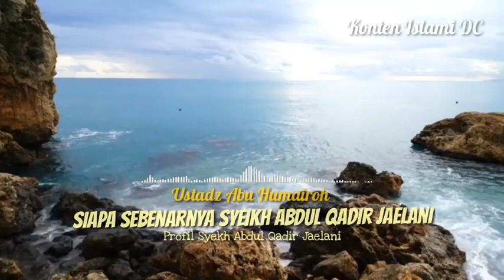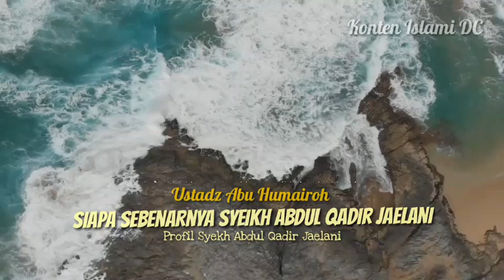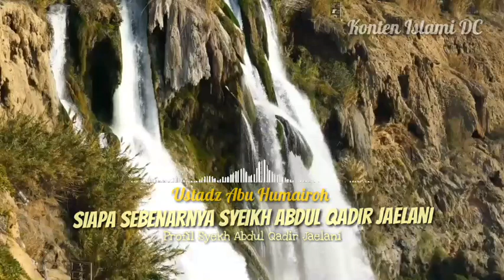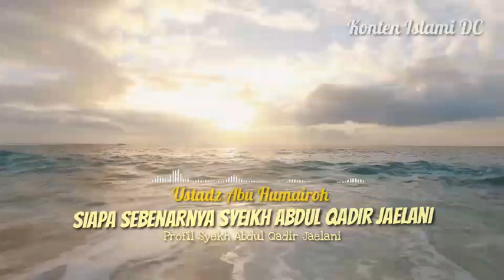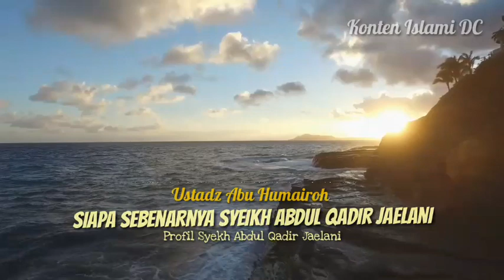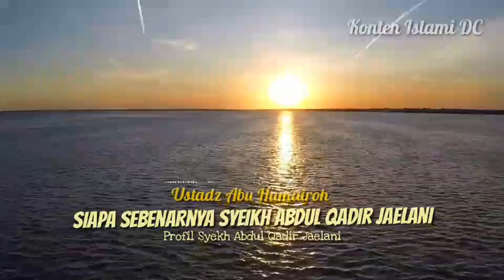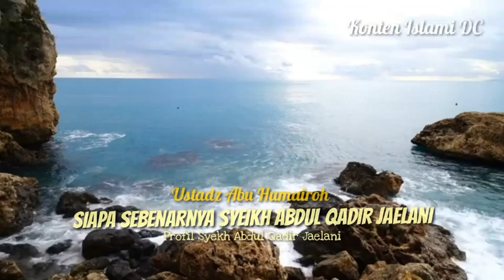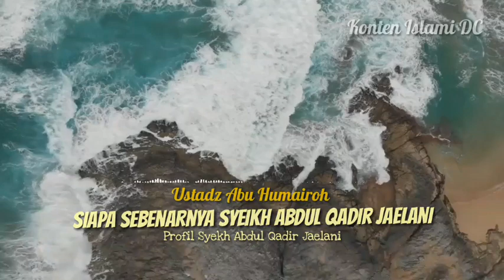Siapa Sebenarnya Syeikh Abdul Qadir Jaelani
Judul  : Siapa Sebenarnya Syeikh Abdul Qadir
Pengisi   : Ustadz Abu Humairoh

Terimakasih...